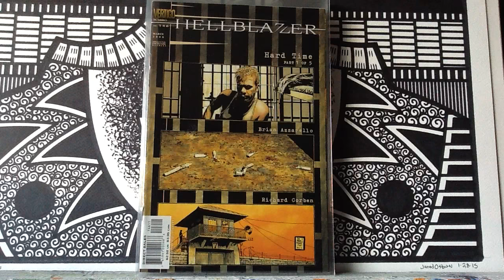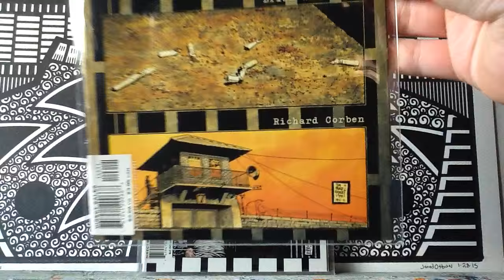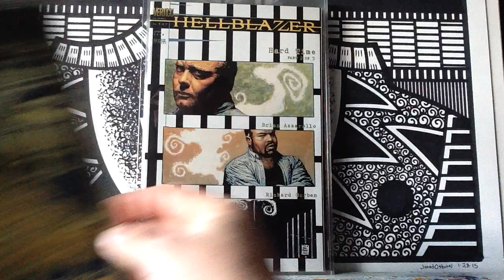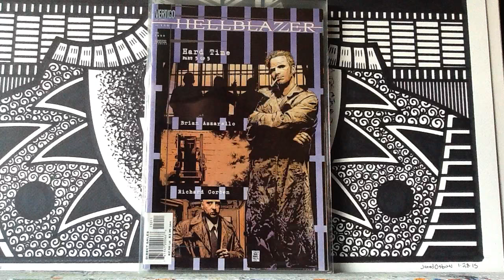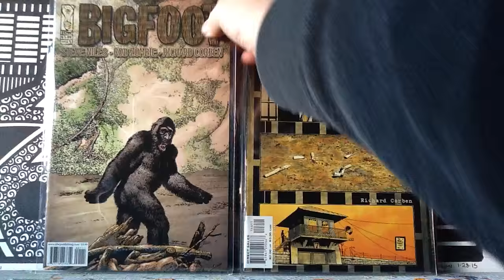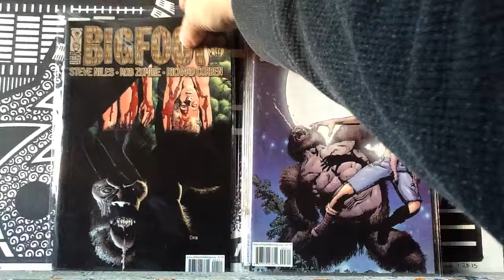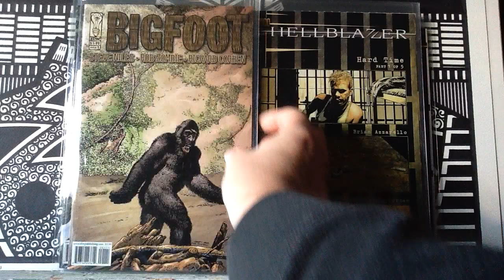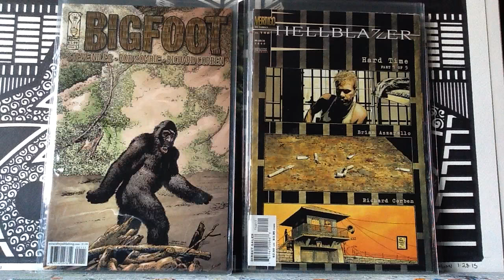Taking a Look - A Pair of Corben Runs - KKN Comics Contest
A take a look at some comic covers by Tim Bradstreet and Richard Corben for KKNComics 290 Subscriber/Holiday Contest.

My Etsy shop for original art:
My Ebay for original art:
My “Ghost of Fifth Street” digital comic is available at:
iBooks